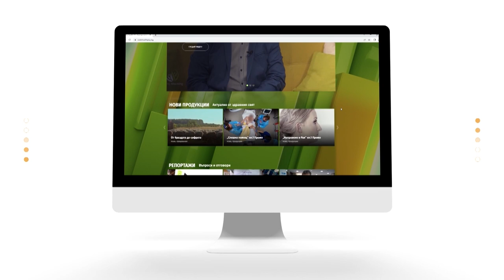Д-р Силвия Паскалева за физиотерапията и нутригенетиката | Code Health TV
В рубриката „Портрети на лекари“ ви срещаме с д-р Силвия Паскалева, която отдава живота си на физиотерапията и работи с хора, за които травмите са част от ежедневието им. В последните години тя се обръща към друга сфера на медицината, която допълва работата и като физиотерапевт. Как генетиката може да ни помогне да сме здрави? Могат ли генетичните тестове да ни покажат към какви болестни състояния сме предразположени? На тези и още въпроси, търсим отговора на д-р Паскалева.